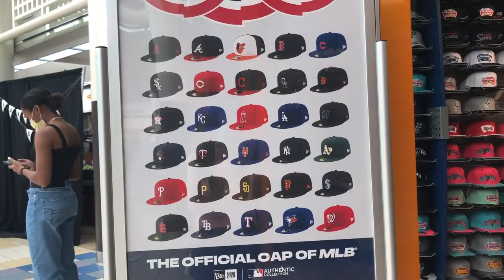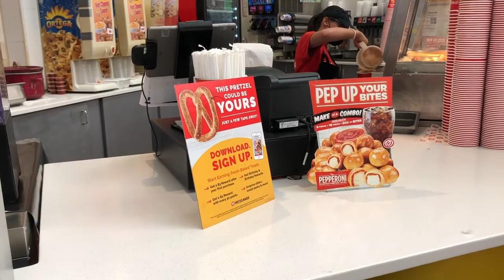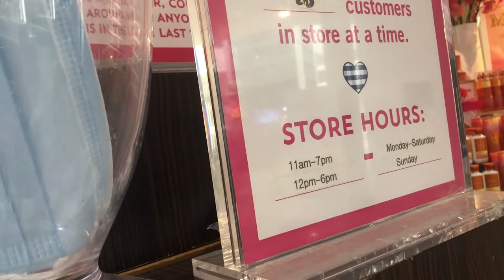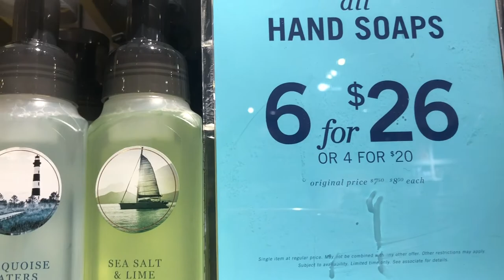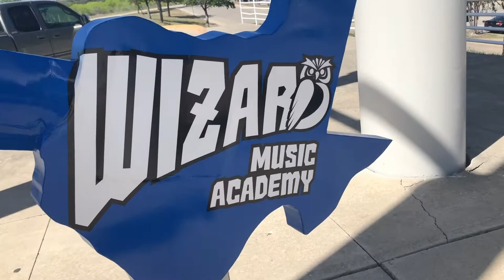BUYING NEW HAT FOR MELO + PRETZELMAKER SNACKS